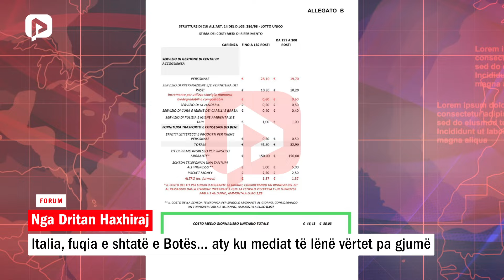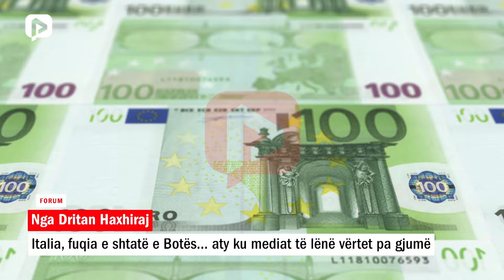Italia, fuqia e shtatë e Botës... aty ku mediat të lënë vërtet pa gjumë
Emisioni ‘Report’ në “Rai 3” hapi atë vijë që ndryshon narrativën e një debati të përmasave planetare: MIGRACIONI.

Mediat e tjera të Fuqisë së 7 në Botë, ato italiane po e ndjekin në këto orë. Por kur këto media të marrin në dorë nuk dorëzohen. Nuk bëjnë pakte ose marrveshje në emër të vlerave të Perëndimit.

Një nga këto fakte në këto orë është kjo shifër në këtë foto, që vjen nga arkiva e Ministrisë së Brendshme Italiane.

Ka një shifër 46,43 Euro maksimumi dhe një shifër tjetër atë të 38,03 Euro që është minimumi. Kjo është kuota që i kushton shtetit italian një emigrant çdo ditë. Pra 46,43 Euro çdo ditë.

Vazhdojmë dhe ndjekim këtë argument. Në një muaj vetëm një person kushton mbi 1000 Euro e rrumbullakosa shifrën për mos të krijuar panik. Kjo është fatura e vitit 2020 për të gjitha Prefekturat e Italisë. Mos kaloni këtë shifër shpenzimi, pra atë të 1000 Euro ne Muaj, për një person.

Sot në datë 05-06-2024 kjo shifër për në Gjadër e Shëngjin ka arritur 5000 Euro për person. Po, po e dëgjuat shumë mirë, 5000 Euro. Për 72 orë nga sot votohet në Itali. Votohet ne Europë.

Spektakli elektorale do të kalojë, Italia do të fiksojë këtë shifër 5000 Euro për person me ndihmën e Qeverisë Shqiptare.

Pra pyetja e madhe është kjo: Çfarë ka Gjadri më shumë se Bari? Çfarë ka më shumë Shëngjini se Ancona? 5 herë më shumë për çfarë?

Sa do të arrijë kjo shifër kur Shtetit Italian në Itali, një emigrant i kushton 12 mijë Euro në vit, dhe në territorin italian në Gjadër 60 mijë Euro? Janë 36 mijë në një vit. HOT( SPOT) ALBANIA.